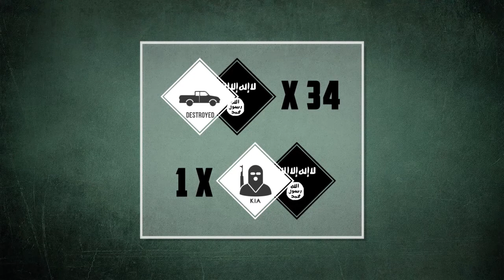Syrian War Report 17 November 2017 / Government Force Strom Al-Bukamal Again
The Syrian Arab Army (SAA), Hezbollah and Iran’s Islamic Revolutionary Guard Corps (IRGC) are storming the Syrian border city of al-Bukamal from 3 directions after having liberated Tal Salasse, the village of Hamdan and the airstrip and reached the Euphrates River north of it.

According to pro-government sources, the SAA and its allies made notable progress against ISIS inside the city, where despite strong resistance, ISIS is a no-win situation.

Meanwhile, ISIS terrorists have ambushed a column of the SAA Tiger Forces near Al-Kashma south of the city of al-Mayadin. According to the ISIS-linked media outlet Amaq, at least 10 SAA members were killed and a T-90 battle tank destroyed.

Earlier in November, the Tiger Forces started advancing towards al-Bukamal from the direction of al-Mayadin. However, they have not yet been able to reach this strategic city.

The US-backed Syrian Democratic Forces (SDF) have advanced towards the Syrian-Iraqi border from the town of al-Suwar in northern Deir Ezzor. The SDF has also launched an advance along the Euphrates Bank.

According to pro-Kurdish sources, 34 members of ISIS were killed and a vehicle was destroyed in the advance. Amaq claimed that 10 members of the SDF were killed, 8 injured and a Humvee vehicle destroyed.

SDF spokesman Talal Silo defected from the US-backed force to the area in northern Aleppo controlled by pro-Turkish militants. The SDF accused Turkish Intelligence of forcing him to do so. Pro-Turkish sources say that the defection is an indication of growing tensions within the SDF.

52 years old Talal Silo is a Syrian Turkmen. He became widely known for his strong pro-US and anti-government attitude. He was one of the key public SDF figures and played a key media role allowing the US-led coalition to claim that there were some non-Kurdish persons in top SDF positions.